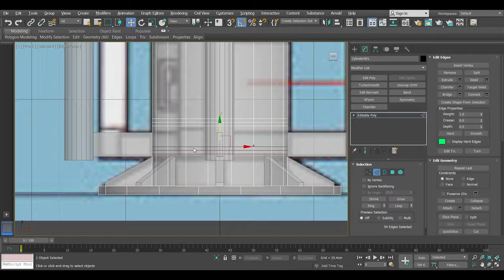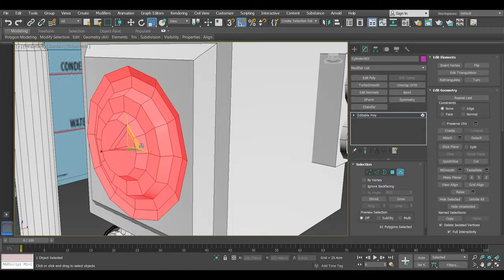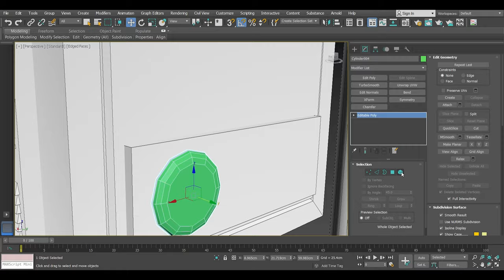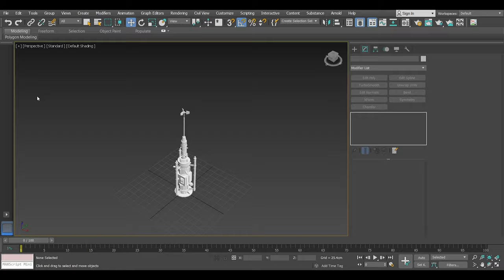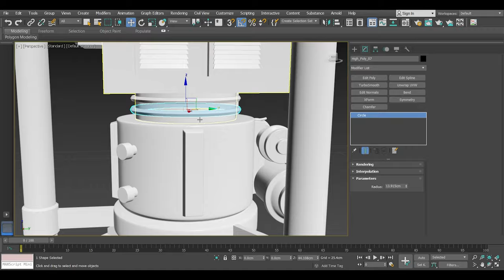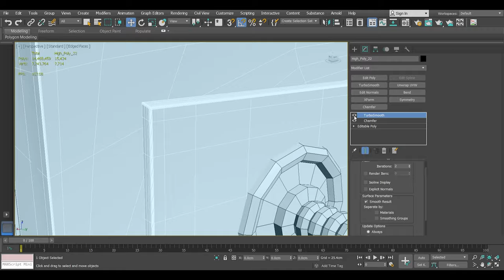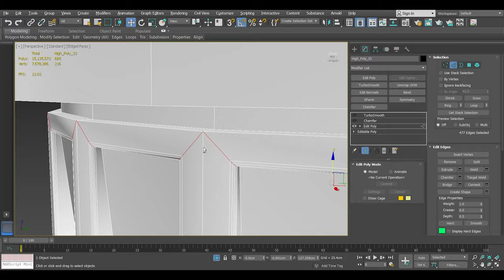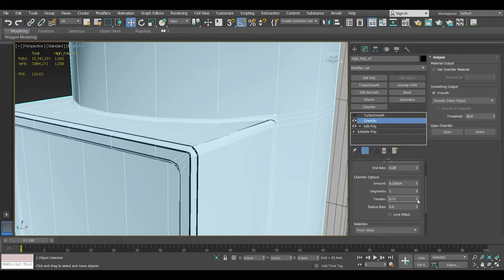3D Timelapse Moisture Vaporator from Star Wars (Tatooine)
3D model created with 3Ds Max and Substance Painter, rendered using Marmoset Toolbag.